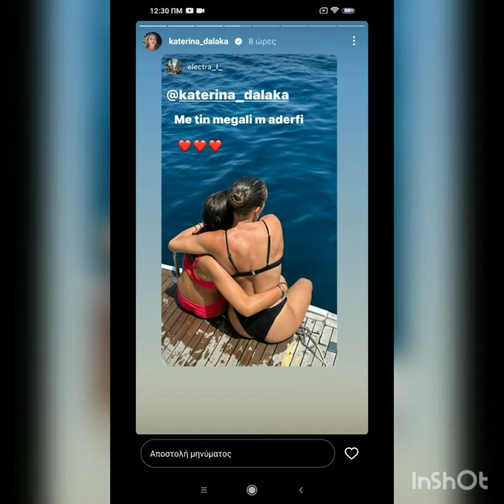Survivor all star - Κατερίνα Δαλάκα στο Ιόνιο και Στάθης Σχίζας στην Κύθνο